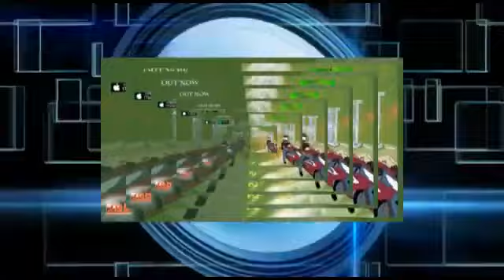Zonie - Fresh Start - Fresh Start Riddim - KreativeKendrene Production